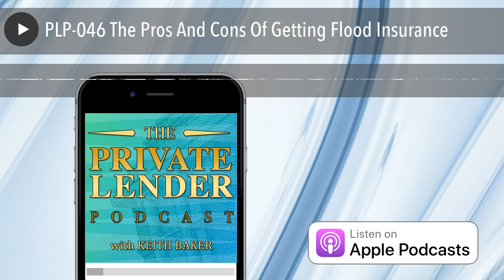PLP-046 The Pros And Cons Of Getting Flood Insurance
As with life, you can’t really predict anything. No natural disasters could save you from the possibility of acquiring damage. That is why it is important to think about insuring your properties in case calamities happen. Keith gets down to the details about flood insurance - what you need to know about it and how to go through it. He shares some personal experiences with Harvey that will give you time to reflect on the possible consequences you may meet along the way. Furthermore, he gives a great overview by covering flood insurance from the perspective of lenders as well as the state.

Listen to the podcast here:

The Pros And Cons Of Getting Flood Insurance
Flood insurance is a topic that's near and dear to my heart for a few reasons. Number one, my wife and I went through our own flood insurance claim on our primary residence back in April of 2009. No named windstorm, no Harvey, no Rita, none of that. Just a freak springtime thunderstorm that sat over West Houston and dumped a tremendous amount of water. That's one reason. The next reason is the flood policy through the National Flood Insurance Program. You'll buy it through State Farm, Farmers, Allstate or whoever, but it's relatively cheap. They sell the policy and they will administer any claims. It's all backed by FEMA, the Federal Emergency Management Agency. That's why it's cheap. It's a government subsidized. This is one case where as an investor you have to take advantage of the subsidy and the relatively low price it would cost your borrower to have the flood insurance.

In my daytime and my real life, not just on TV, I’m a licensed insurance adjuster. I hold property casually, that is. I hold licenses in four states and reciprocity through a whole bunch of others. In the last few years, I’ve adjusted several commercial and industrial flood claims whose settlements total in excess of $160 million. I’ve seen some flood claims and what it can do and have handled a lot of other people's money during that process. The moral of the story is after Harvey, I now demand flood insurance on all of my notes. People say, “It's not in a floodplain.”

Back in 2009 when my house flooded, we were fortunate enough to have good neighbors across the street from us who only took on a little bit of water in one corner of their room. We had a young baby at the time. The neighbor said, “Come on over.” We waded across the street. We were talking with the neighbors and they asked if we had flood insurance. I said, “Yes, I’ve always had it. My dad beat that in my brain. If you're going to live in the Houston area, you better have flood insurance. There's no getting around it.” I asked them if they had flood insurance and they said, “No, we don't because we don't live in a floodplain.” I pointed to my house across the street and I said, “Neither do we.” If you live in a low-lying area or near the coast or river, you should go ahead and expect that those flood policies are going to cost more. The likelihood of a 100-year event or a 50-year event damaging a property is pretty high. If you're not in a flood zone, it is relatively cheap and you can go to the National Flood Insurance Program to find out more or call your agent and then talk to them about it. I’ll treat this like any other real estate investment. We bought the house in early 2006. It was 1,500 square feet. Nice little ranch-style home in Spring Branch area of Houston. It had an 8,500-square foot lot, 1,500 square feet of living space. We paid $120,000 for it. We lived in it for a few years before we flooded.

During those three years, it costs $300 every year for flood insurance policy. We had it at closing. I demanded it at closing and kept renewing it every year. By the time we flooded, I had paid $900 into flood insurance premiums. At the end of 2009, after the house was all rehabbed and remodeled with t...